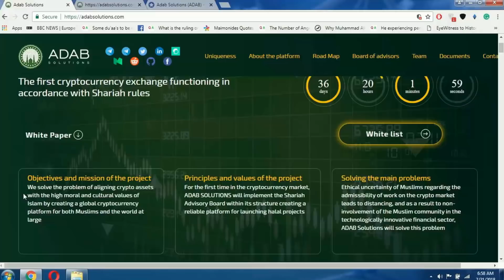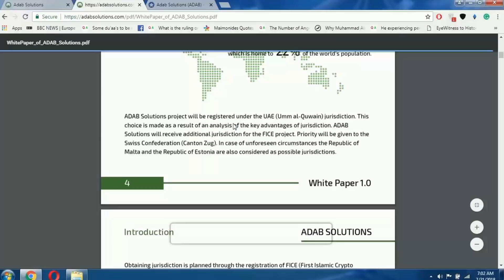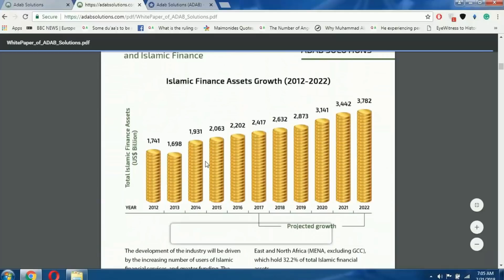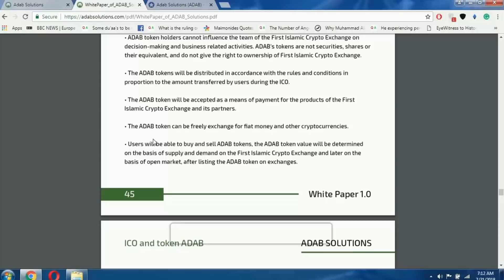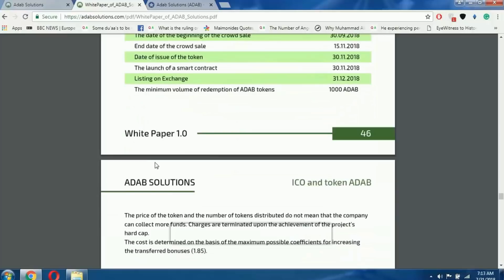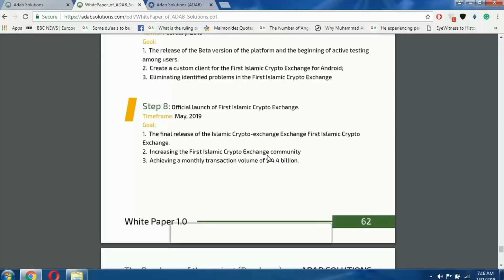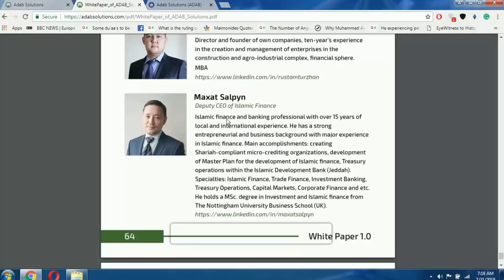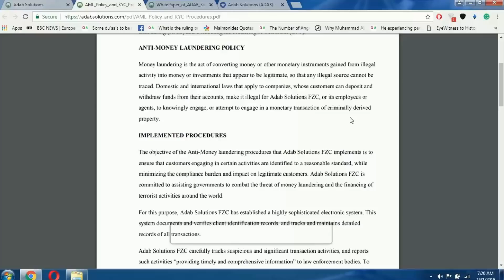Adab Solution ICO With Its First Islamic Crypto Exchange!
Adab solutions project is developing a platform called FICE  (First Islamic Crypto Exchange) on the basis of Islamic shariah rules. This platform is engendered as an exchange and accommodations that comply with the rules of the sharia and operate on the principles of Islam, withal engender accommodations predicated on the high moral and cultural values of Islam and provide access to all users of crypto- economics.